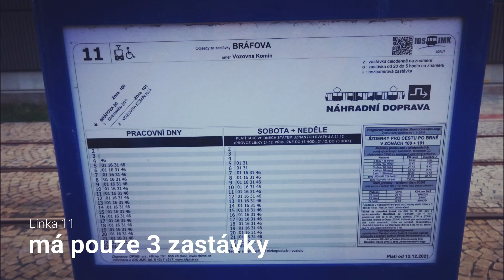Unikátní linka 11 | MHD Brno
BASIC PLEOD INFO
Pleoder: Hazel & Wolfshadow
System: TUBRIM/UCP 30
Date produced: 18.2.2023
EXTENDED PLEOD INFO
Original pleod title: Unikátní linka 11_MHD Brno.mp4
Resolution: 1920x1080
Frame rate: 30 FPS
UPLOADED BY
UCP Admins: Hazel, Bigwig, Coal Harbor West PWR, Wolfshadow, Meilin